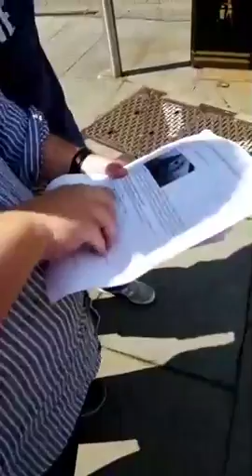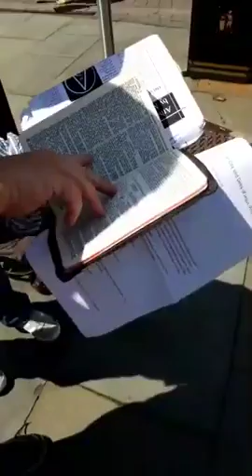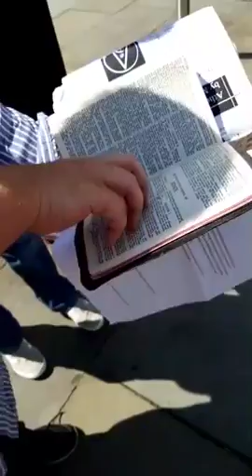Jason Burns street preaching in wigan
wigan